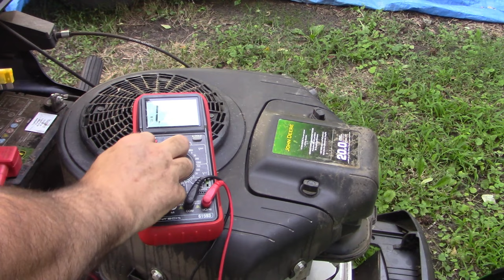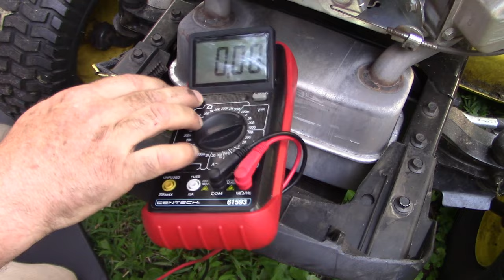John Deere WON'T START !! No Crank / No Start - D125 Lawn Tractor - Let's Fix it !!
Join me as we diagnose this John Deere D125 with only 37 hours on it, and find out why it won't crank or start. Turn the key and nothing happens. Fortunately, it turns out to be an easy fix.